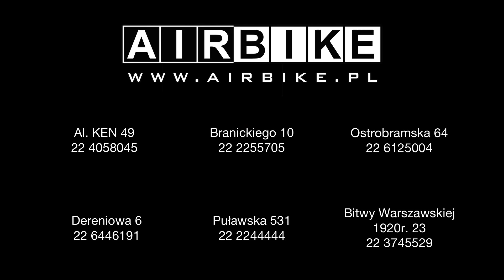WYPRZEDAŻ MTB: Trek Fuel EX 9.8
Wyprzedaż mtb już coraz bliżej, a jednym z rowerów na niej dostępnych będzie Trek Fuel EX 9.8 w dwóch rozmiarach. Co ciekawego oferuje nam Trek w tym modelu?